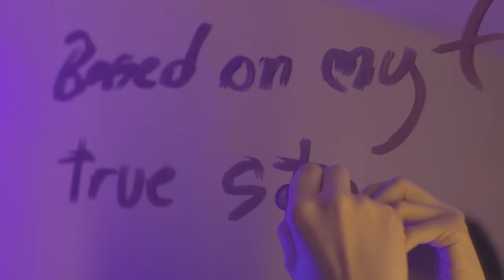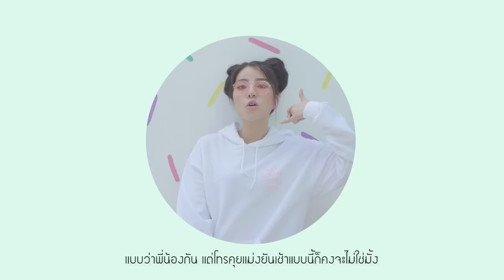WONDERFRAME - อยู่ดีๆก็... (Feat. YOUNGOHM)【Official Video】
เพลง อยู่ดีๆก็… (Feat. YOUNGOHM) ซิงเกิ้ลแรกของเฟรม ซึ่งแต่งขึ้นจากประสบการณ์จริงของตัวเอง คือ มีช่วงหนึ่งที่ WONDERFRAME นกบ่อยมาก เป็นช่วงไม่ชัดเจนของความสัมพันธ์ ระบุสถานะไม่ได้

CREDITS
Executive Supervisor: Karl Kongkham
Executive Producer: Danai Thongsinthusak
Produced by Tunwa Ketsuwan
Recorded, Mixed and Mastered by Tunwa Ketsuwan
Lyrics & Melody by WONDERFRAME and YOUNGOHM
Arranged by Tunwa Ketsuwan

Music Video By Garun

LYRICS:
*อยู่ดีๆ ก็หาย Line ไม่ตอบ
อยู่ดีๆ เปลี่ยนไป ไม่รู้ทำไม
อยู่ดีๆ ก็นก ฉันพลาดตรงไหน
ถึงได้เดินจากไป ไม่บอกกันสักคำ

[WONDERFRAME]
อยู่ดีๆ หายไปส่งไลน์ไป ทำไมเดี๋ยวนี้เธอเริ่มจะตอบช้า
บอกไปทำธุระมาแต่ฉันไม่ค่อยแน่ใจ
ห่างกันไปทุกวันเรียกร้องอะไรไม่ได้ก็เรายังไม่มีสถานะ
แต่ยังคุยกันทุกวันก็ไม่รู้จะเรียกว่าไง
แบบว่าพี่น้องกันแต่โทรคุยแม่งยันเช้าแบบนี้ก็คงจะไม่ใช่มั้ง
แต่ละคำที่ได้ฟังทำฉันนั้นคิดไปไกล
แต่สุดท้ายก็พัง โดนเทไปจนชินแต่ยังไม่ชินอ่ะจริงมั้ย
แล้วก็ห่างหายไปเหมือนคนไม่รู้จักกัน

[YO]
Oh โปรดเชื่อใจบางครั้งแค่เล่นเกมก็แค่นั้นเอง
ฉันไม่ได้หาย แค่ไม่ได้คุยอย่ากระวนกระวาย
มีแค่เธอคนเดียว มีแค่เธอคนเดียว
อยากคุยด้วยนานๆ แต่บางครั้งทำงาน
แล้วเธอรอได้เปล่า นานานานานา

[HOOK]
อยู่ดีๆก็นก ฉันพลาดตรงไหน

[WONDERFRAME]
และจริงๆ ก็รู้ดีว่าเธอแค่เข้ามาคุยเป็นแค่ทางผ่านเท่านั้น
เป็นคนแก้เหงาทุกวัน แค่นั้นที่เธอต้องการ
ทำให้ฉันเป็นบ้าบอกับการที่ฉันชอบเธอและเธอเองก็บอกว่าชอบฉัน
แต่เป็นได้แค่พี่น้องกันแบบนี้ฉันไม่เข้าใจ

[YO]
ชอบจริงไม่ได้หลอก ชอบเธออยากคุยต่อ
แต่เธอจะรับได้ไหม ฉันแค่กลัวเธอจะรอไม่ไหว
เธอคิดไปเองทุกอย่าง ไม่เคยมองเธอเป็นทางผ่าน
มาหาได้เลยถ้า Line ไม่อ่าน